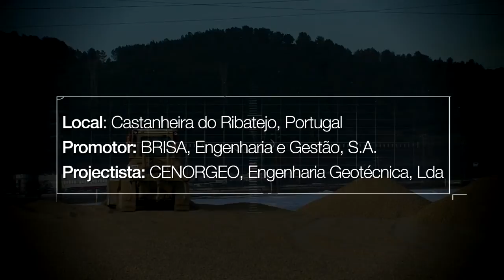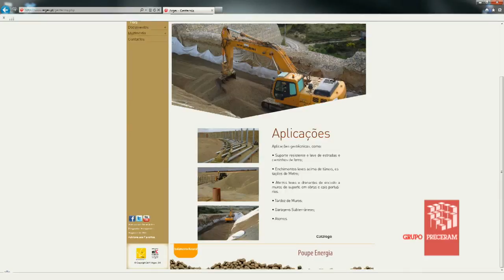Argex Geotecnia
A argila expandida Argex é um produto natural, ecológico, duradouro, incombustível e inerte sendo um importante isolamento natural para a construção sustentável, ecológica e segura, é utilizada nas mais distintas aplicações.

Na Vanguarda tecnológica a ARGEX marca presença em Obras pioneiras e de referência em Portugal.
A apresentação de soluções inovadoras  para a qualidade de construção, conforto e economia são fatores determinantes na escolha da argila expandida da Argex.